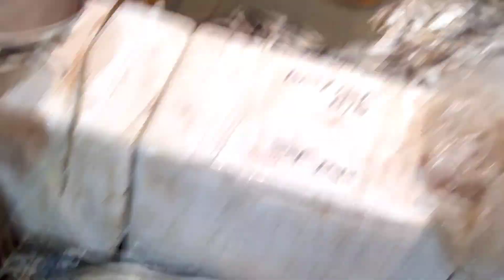India Ki Sabse Badi Fish Wholesale Market | Crawford Market | Best Quality ki Machhi Milti hai Yaha